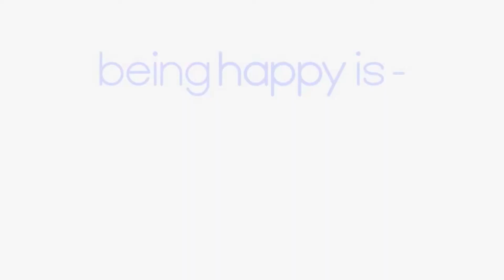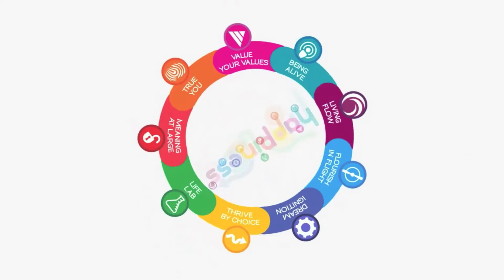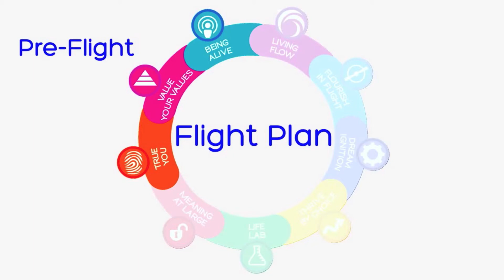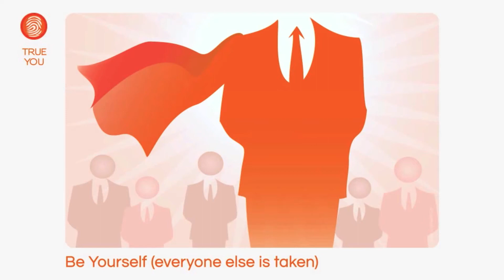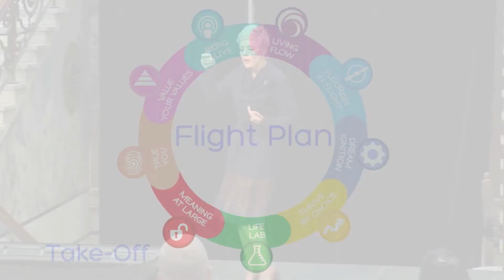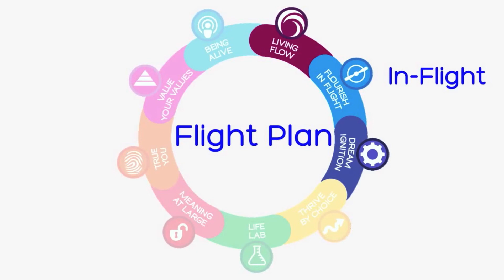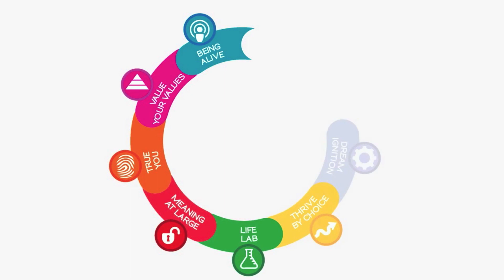What is wrong with you? (& why I don't care): Brenda-Jayne Wiltshire at TEDxDrexelU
It is tempting for many of us to get hung up on trying to fix our "flaws" - seeing ourselves in terms of what we lack rather than envisioning ourselves as beings of increasing human potential. Experiencing your life's journey of personal fulfillment, could you use a navigation system to assist your self-discovery?